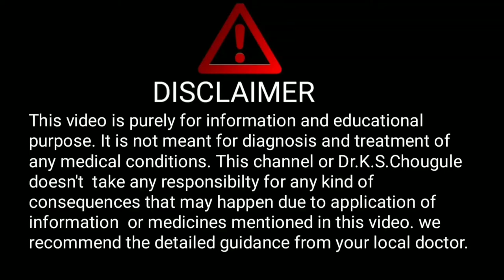Brain Abscess। ब्रेन अब्सेस क्या है? किसे हो सकता है? कारण, लक्षण और ईलाज। Dr.K.S.Chougule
Hello friends,
In this video we have discussed about Brain Abscess and all its ralated aspects to make it understand for everyone.

1. Health monitoring smart watch

2. Digital Blood pressure monitor:--

3. Digital thermometer

4. Pulseoximeter

5. Sugar checking machine

6. Hair growth tonic

7. Nebuliser machine

8. Spirometer for lung excercise

9. Oxygen Concentrator

10. N95 Masks

11. Infrared Thermometer

Experience:
1 year in medical ICU (Govt.hospital, Kolhapur)
1year in Emergency and casuality.
4 months each in Medicine , Surgery and Neurology.

Dr.K.S.Chougule.
BAMS, MD.